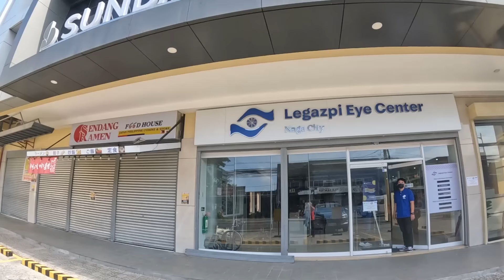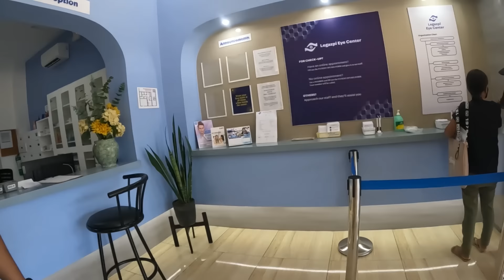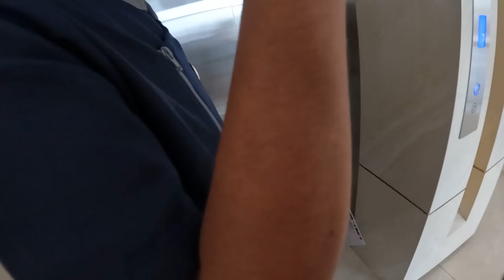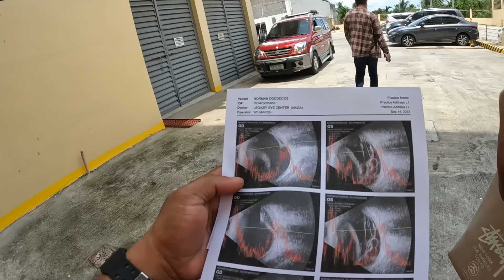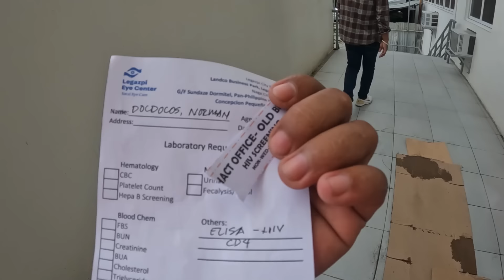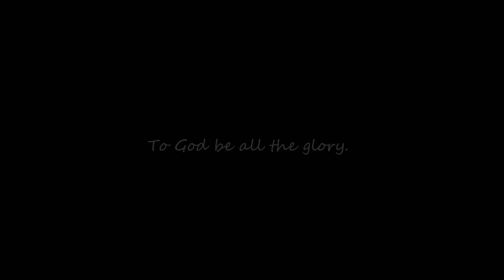NAKAKAIYAK ITO! RESULTA NG CHECK UP NI NORMAN